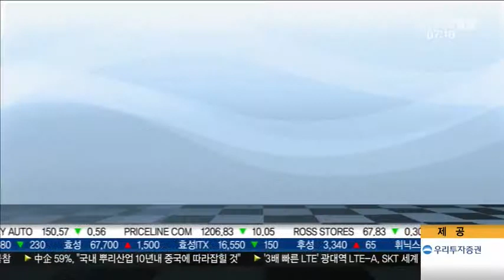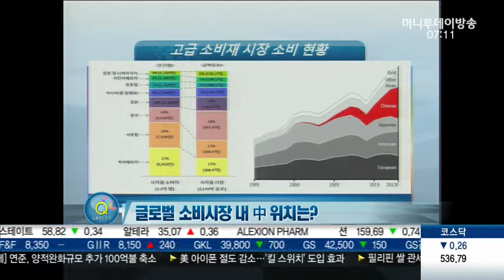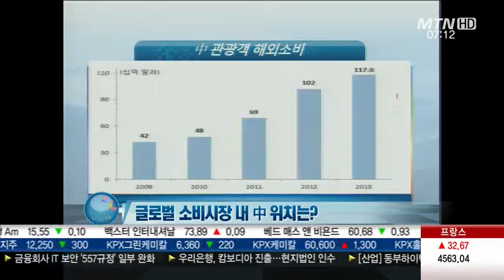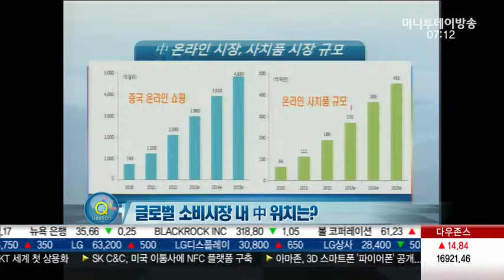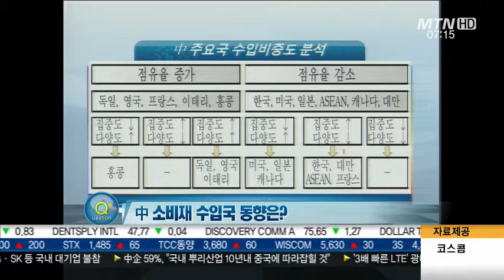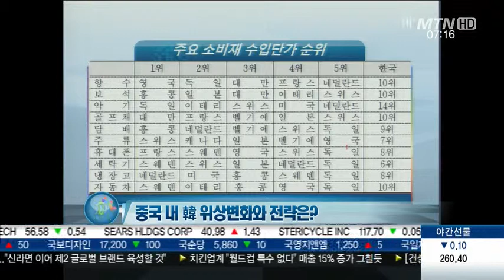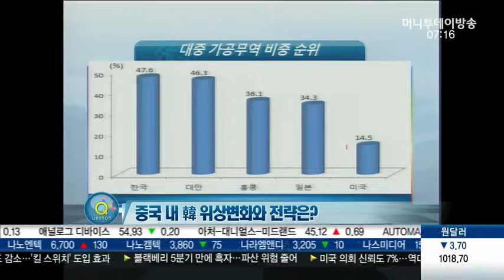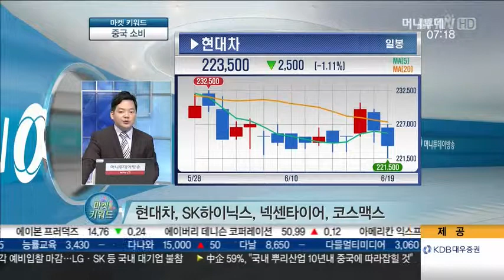글로벌 소비시장 내 中 위치는?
Q. 글로벌 소비시장 내 中 위치는?

* 中 소비 시장
 - 사치품 비약적 발전
 - 해외에서 소비
 - 온라인 직구 증가
 - 선진국 사치재 소비↑

Q. 중국 내 韓 위상변화와 전략은?

- 중국, 소비의 양과 질 향상
 - 한국, 다양화 대비 품질 부족
 - 브랜드력 향상, 현지화 제품과 유통

* 韓 제품 관련 투자전략
 - 제품 고급화 부족
 - 가공무역 비중 축소 부담
 - 현대차, SK하이닉스, 넥센타이어, 코스맥스

* 中 소비 시장
 - 해외에서 소비
 - 온라인 직구 증가